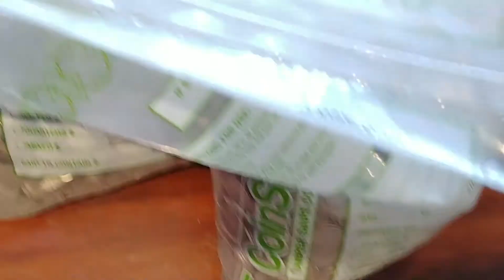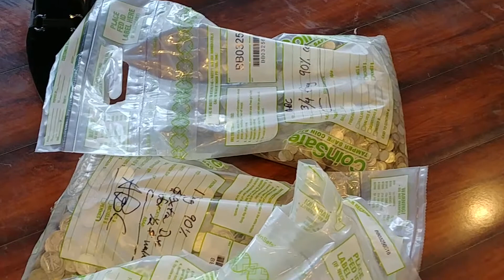$50,000 in JUNK SILVER......Keep on Stackin' !!!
This was left by the Front Door of the Bunker and We had to Drag it inside. The Owner of The Bunker shows his dimes, quarters, and halves. Keep on Stackin'